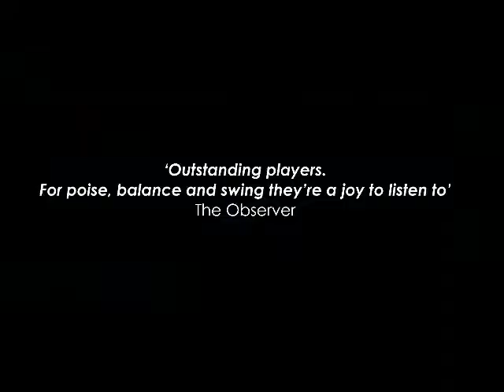Ronnie Scott’s at 60: The Ronnie Scott’s Story at Dorchester Arts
Celebrating 60-years since the founding of one of the world's most iconic music venues, the Ronnie Scott's All Stars take to the road with the 'Ronnie Scott's Story'. Dorchester Arts, Saturday 18 January 202, 8pm tickets